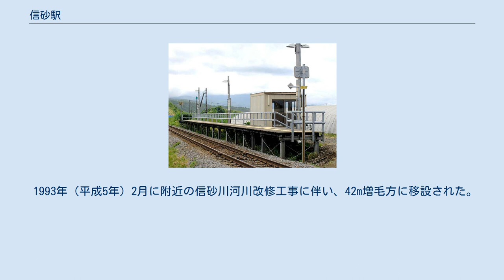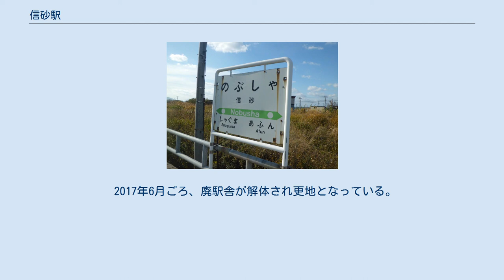信砂駅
信砂駅（のぶしゃえき）は、北海道（留萌振興局）増毛郡増毛町大字舎熊村字信砂にあった北海道旅客鉄道（JR北海道）留萌本線の駅（廃駅）である。
電報略号はノフ。
 隣の舎熊駅との駅間距離は0.8 kmで、2016年（平成28年）に留萌駅 - 増毛駅間が廃止されるまでは北海道内最短であった。
 1977年の信砂仮乗降場と周囲約500m範囲。
左下が増毛方面。
現在の位置と異なり、踏切に対して斜向かいの山側に設置されている。
地名は、アイヌ語の「ヌプサペッ」（野を流れる川）、また「ヌプ・サ」（原野・浜）の転訛した「ヌプシャ」など、由来には諸説ある。
松浦武四郎の日記にも「ノブシャ」と記載されている地である。
ホームは線路の北西側（増毛方面に向かって右手側）に存在した。
 仮乗降場に出自を持つ開業時からの無人駅で駅舎はないが、ホーム北側出入口附近に待合所を有した。
工事現場用のプレハブの建物で、移設時に新築された。
ホームは移設後も木製デッキ式であった床面に黄色い誘導ブロックが貼られていた。
 1993年（平成5年）2月に附近の信砂川河川改修工事に伴い、42m増毛方に移設された。
移設前の駅は、ホームは線路の南東側（増毛方面に向かって左手側）に存在し、駅舎はなくホーム南側出入口附近に阿分駅と同型の待合所を有していた。
ホームは増毛方にスロープを有し駅施設外に連絡していた。
 農村の集落がある。
農耕地が広がっているが、民家や商店もある。
 2017年6月ごろ、廃駅舎が解体され更地となっている。
同時期に隣接していた踏切も撤去され道路へと改修された。
 信砂仮乗降場に関するカテゴリ: